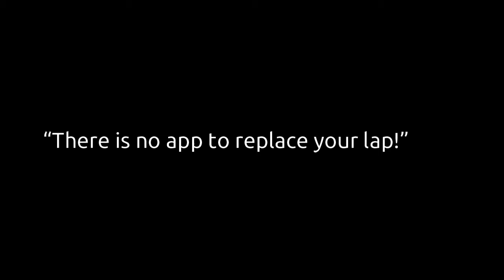Baby Rhyme Time: Two Little Eyes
Babies are busy learning about their body parts. Here's a simple rhyme you can use to teach them while you grow their literacy skills!